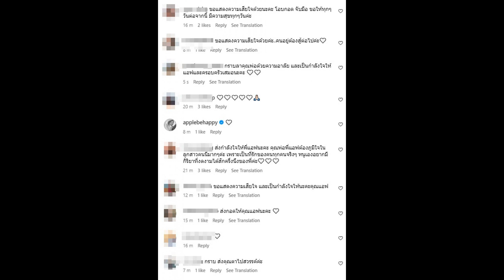แอฟ ทักษอร เผยภาพนั่งอยู่หน้าโลงคุณพ่อ เห็นแล้วน้ำตาไหลตาม